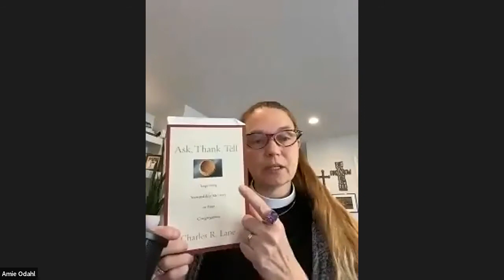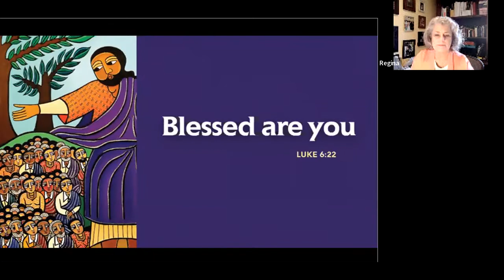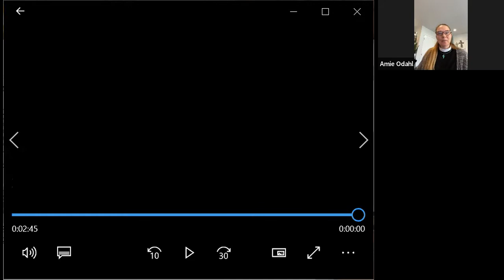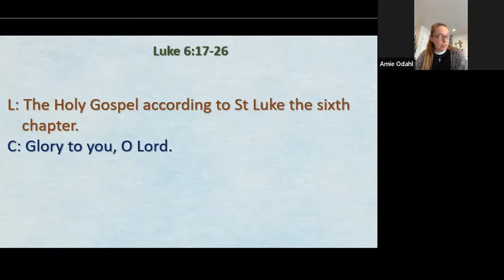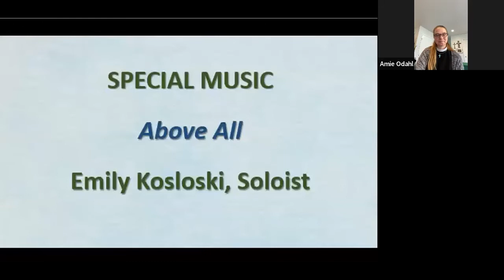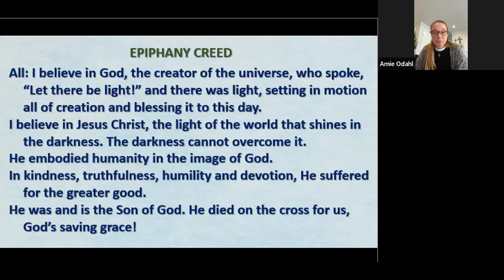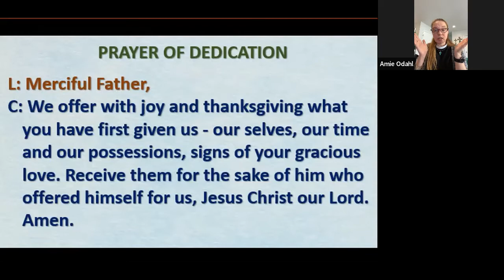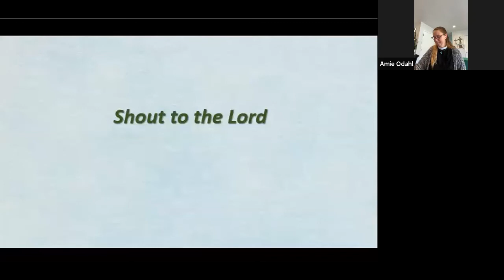Sunday Worship 2 13 22